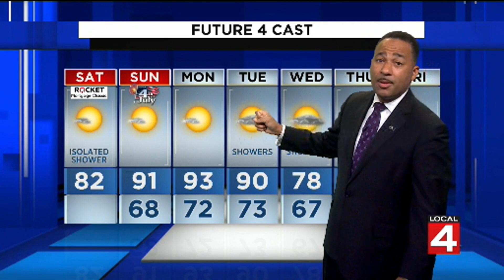Metro Detroit weather: Warm and sunny Saturday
Saturday, July 3, 2021 afternoon weather forecast